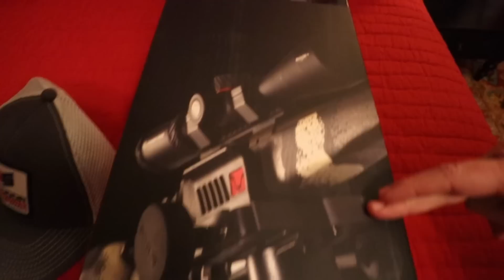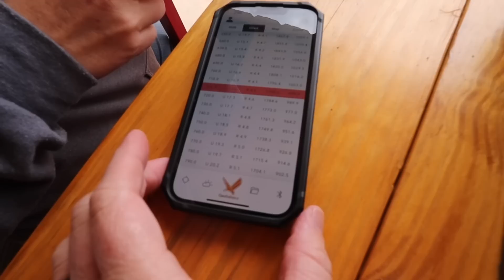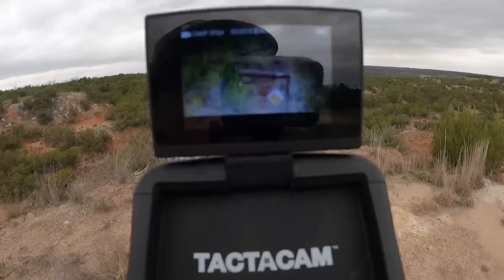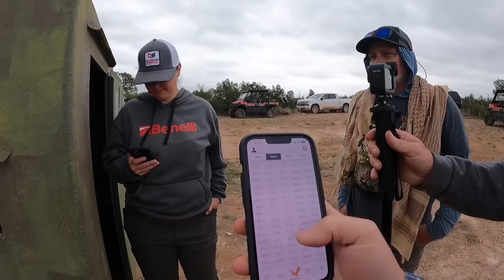The Truth About Outdoor Solutions Long Range School!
We had the opportunity to leave the homestead for a few days and visit @OutdoorSolutions Long Range School in Texas. Cassie and Gary got to visit guitar ranch and get prepared for their next hunt.